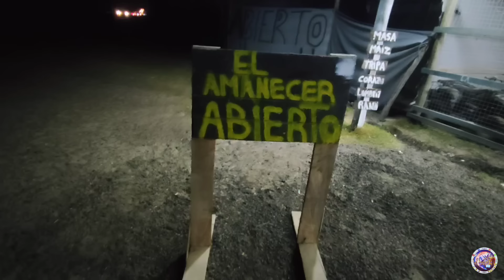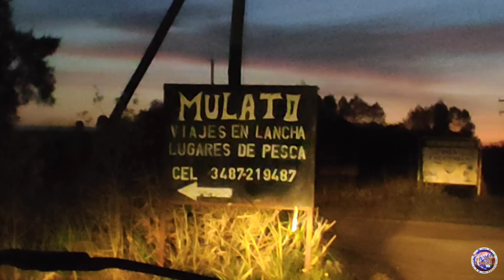PESCA y Cocina en Parana Guazu ,tremendos Bagres Amarillos -EL ARTE x LA PESCA •con Roberto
Conociendo Nuevos lugares de PESCA en el Paraná Guazu, con Hugo de @HARPESCA-1962 ,un día exelente disfrutando de la Naturaleza
Número de contacto ; El Mulato PESCA